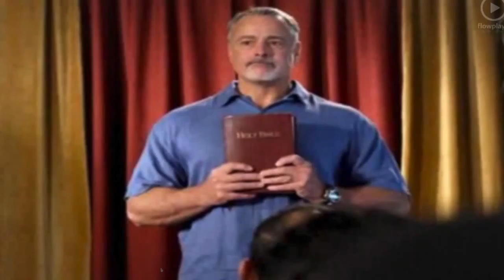Debt Paid by an Angel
Dennis Walker was speaking in Peru when God interrupted him and told people to run to the front if they wanted a debt paid.  A lady and her husband ran to the front.  Dennis prayed and, that day, an angel that looked like the lady went to the bank and paid off the debt.